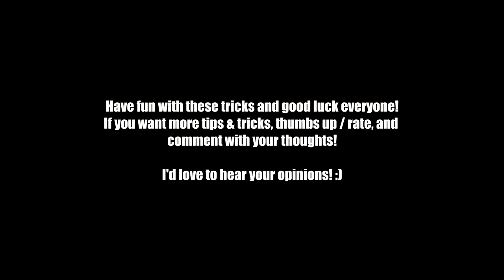FIRE MAGE PVP MOVIE - HANSOL 2: The Reckoning [4.3.3]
Just something I've been working on for the past couple of weeks. Hope you guys enjoy! and as always, I appreciate feedback and suggestions so I can post content that I want in conjunction with what you guys want to see! Good luck and have fun guys. Until next time.

Please remember that this video is for entertainment and educational purposes only. :)

-Hansol the Pyromaniac

Tracklist:

Magnum Proelium - Epic Trailer Score
Blue Stahli - Overklock
Blue Stahli - Blast Action
Hot Date! & Chrisson - Overcome (This time)
Blue Stahli - The Pure and the Tainted
Feint - We Move

P.S. Any questions or comments you want me to fully respond can be posted on my Facebook fan page. I will get back to you 100% of the time!